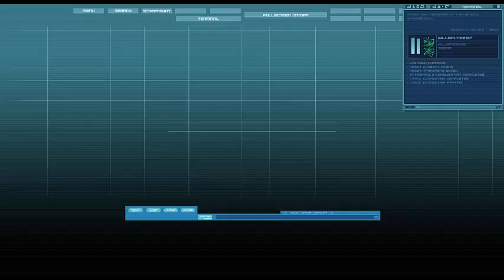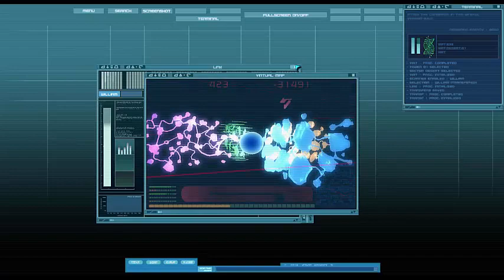Code Lyoko season 07 ep 132 William going it alone in Lyoko